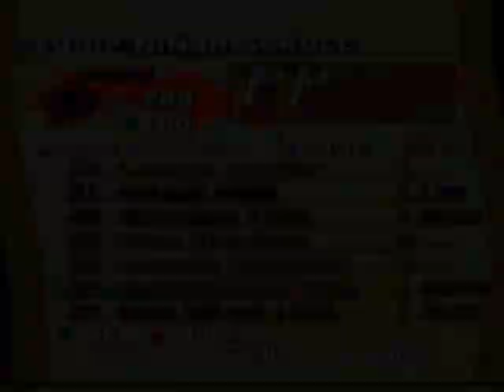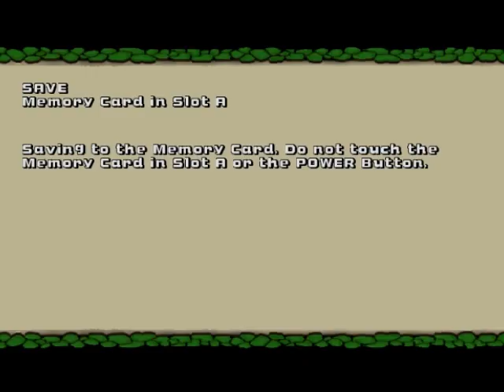"TMNT 3: Mutant Nightmare" Прохождение: Эпизод 14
Мы с Русланом пытаемся пройти этот долбаный уровень, но у нас всё равно ничего не вышло!